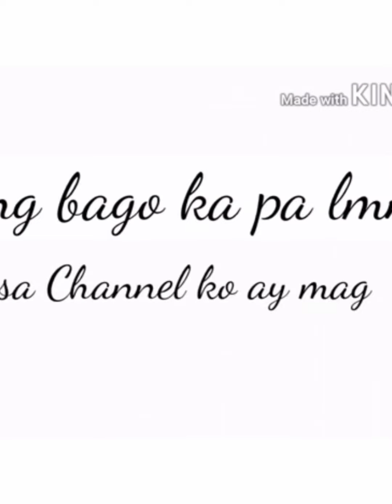New Year 2021 w/ Gala time.😀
Fam. D. S
May this year bring new happiness, new goals, new achievements, and a lot of new inspirations on your life. Wishing you a year fully loaded with happiness. Wishing every day of the new year to be filled with success, happiness, and prosperity for you. Happy New Year.